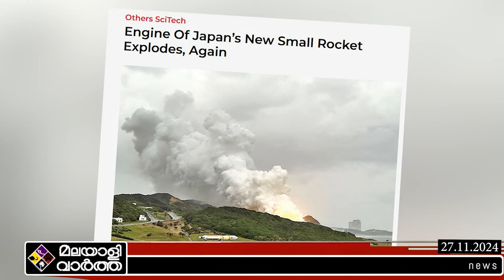Space ഗവേഷണ സ്ഥാപനം പൂർണമായും നശിച്ചു